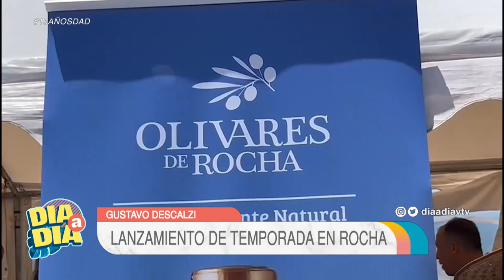Gustavo Descalzi: Lanzamiento de temporada de Rocha